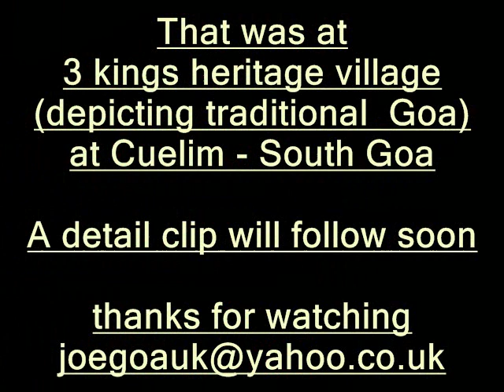Welcome to Goa: More Goan Music